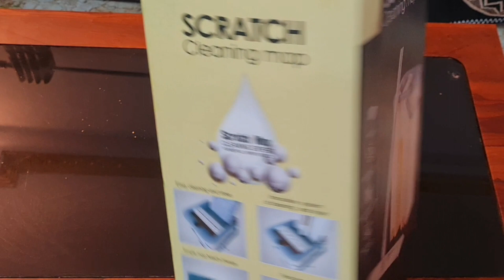SCRATCH cleaning mop with bucket unboxing and review in Hindi | हमारे बजट में है और बढ़िया भी है